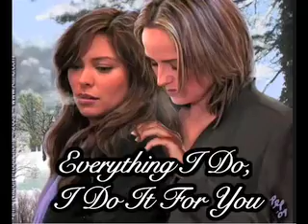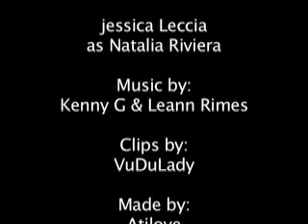Otalia - Everything i do, i do it for you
Welcome Back Natalia. This is about the reuning of Olivia and Natalia. Love to see them back on screen together. Check it out. Please rate and comment. No copyright infringements intended, for entertainment only. Music by: Kenny G & Leann Rimes.